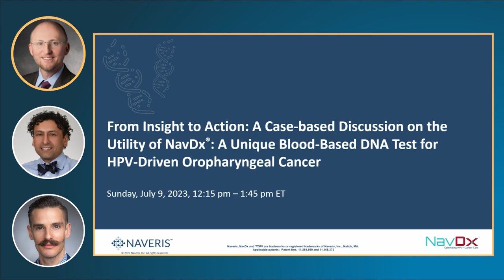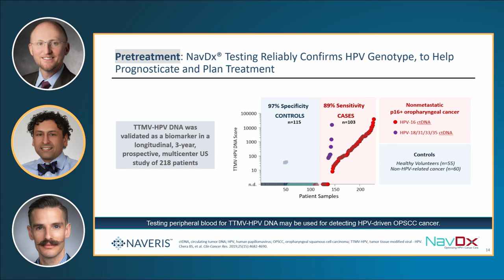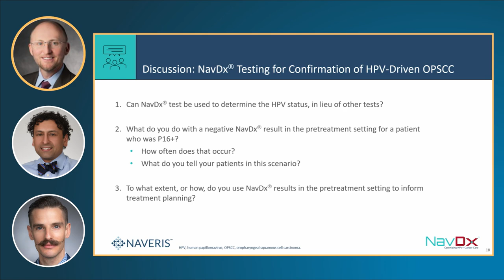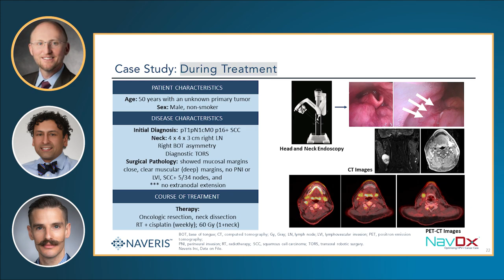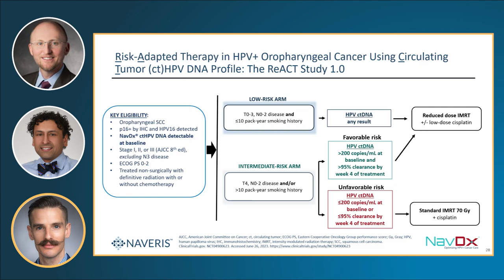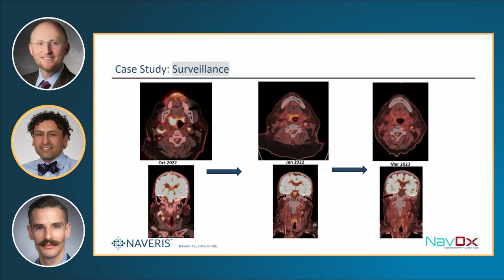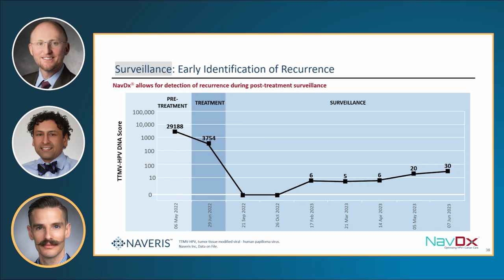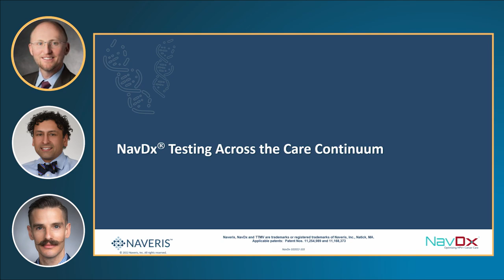AHNS 11th International Head and Neck Cancer Conference, July 8-12, 2023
Detection of HPV-Driven OPSCC: Clinical Evidence of an Innovative Blood Test - A Case-based Discussion of the Clinical Role of NavDx in Managing OPSCC

Faculty:
Dr. Chris Holsinger, Professor of Otolaryngology, Stanford University School of Medicine, Stanford, CA
Dr. Glenn Hanna, Director, Center for Salivary and Rare Head and Neck Cancers at Dana-Farber Cancer Institute
Dr. Bhisham Chera, Professor of Radiation Oncology & Otolaryngology Medical University of South Carolina, Charleston, SC